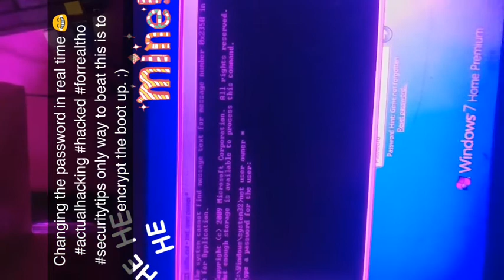How to change any Windows 7 Password without a recovery disk.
This is a display of windows security holes.

One can simply boot with USB to another OS then access System32 and replace the applivation sethc.exe (rename this setch1)
With cmd(make a copy and name it sethc)

Then boot back to windows hit shift 5 times and the cmd pops up

The computer is yours from there.

Do not use this videos methods on computers that are not your own it is illegal. This is for educational and security purposes only.

The views and opinions expressed in the media or comments on this channel are those of the speakers or authors and do not necessarily reflect or represent the views and opinions held by the channels broadcasters.

Or

Electroneum:

etnkCDkCL6hPQ9Bfh2wXMRFbx4AqfCxAjK9oKDBqNjpKLDRuQRyAWwo8kRJ4qQmZEJdGAZBiVHkwtK8djgEEtryy2ZJRGjvqip

Bitcoin:

1PsgusAs3xLmvFgxAutNrAms8TNwGqTNih

Monero:

47iNnPr3kG768sB93oZ1EdbwUcF1yK5zKG4rYStRxv6rDfY1FLCSmi5WbwaVe4vUMveKAzAiA4j8xgUi29TpKXpm42k6ssq

Ether:

0xb78ef14cadcce9a474f61ded85eb6e1912b709ca

This power bestowed upon me, is something we all possess

you must beleive you are the best to be the best

Theres something beyond the horizon

Theres nothing that can stop me risin'!
I didnt come here just to die,
i came here to change the world,
-Ares Quotes of Inspiration-
-Inamorta Lyrics for the future-